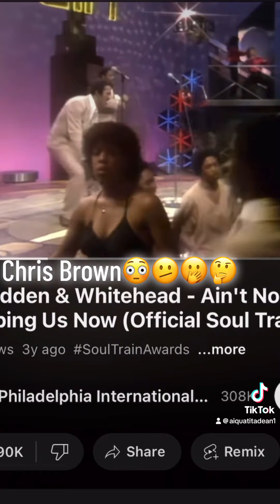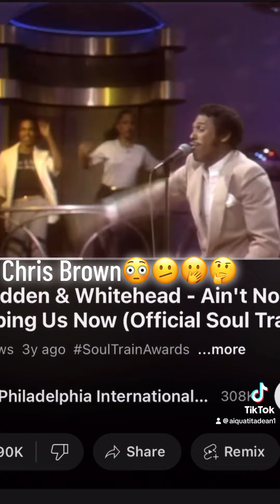I can’t unsee it. The embodiment like no fr🫤😳🤔🫢